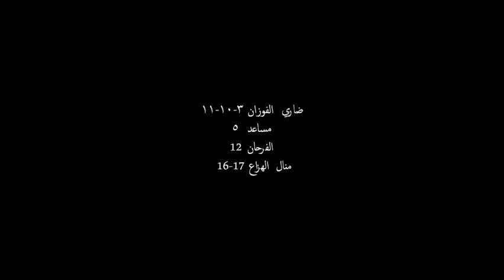ايما شاه تتدرب اللغة الامازيغية Ema Shah Practicing Tamazight Language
تم تسجيلة في المنزل للمساعدة في تصحيح نطق اللغة الامازيغي. الحان ايما. تم تلحينه في 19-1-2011
Ema Shah Tamazight

In Love, Soft Piano Music for Massage, Relax, Yoga

لطلب رواية لوبسيدا اول كتاب من تأليف إيما من مكتبة بلاتينيوم

تم تسجيلة في المنزل للمساعدة في تصحيح نطق اللغة الامازيغي. الحان ايما. تم تلحينه في 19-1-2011  للكاتب الليبي مهند بينانا. الترجمة من الامازيغية الى الانجليزية

Ema Shah Tamazight - Tasusmi n bucel - Silence of the Child

Susm-yd a tikrkas .. susm-yd a tikrkas
lies .. shut me up ,, lies .. shut me up

Ikmc ufus-iw d kubb-yd g tallast .. srwll. udm d idj-yd d takrkast
Hold my hand and kiss me in the dark .. bid my face to run and leave me with the lie.

eml-yd tidet d af imi ghrm thifiras
Tell me the truth and her remains on the mouth.
eml-yd d sawl ighldan d aln d tinfas.
 Say and call old alleys and grandmother's and children's stories
eml-yd tskrksed a mass..  d afllak amrwas
Tell me you laid Mr., and you have a debt.

Rullgh d tarula s tallest ar tallest
escaping and escape from the darkness to darkness.
A tinirt sfeṬ awal-iw d embr g imi-iw arkas
Angel Wipe my words and put a shoe instead.
 Ngh-yd d ghz azk-iw g tallest
kill me and drill my grave in the dark

s-su-yd imṬṬawn-iw d islman-iw uqqurn a ighras.
make me drink my tears and my veins dried from sacrifice
Af ils tlla tikrkas .. a3ddm-im iwddr abreed n tafrdast.
on the tongue lies exist , pain missed Paradise Road
A3ddm-im yngha aḌmma d aytmas .. ybbi isghar y arwas.
Your Pain killed my brother and his brothers, collecting firewood to hell.
Ynfx g tirjin d aḌu yflas !. Blowing in the coal and the wind went to her